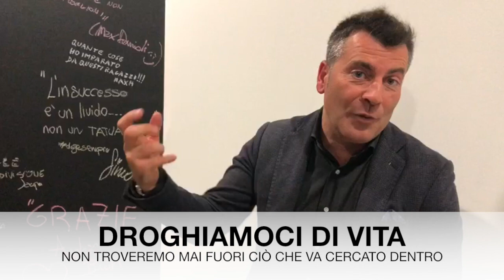DROGHIAMOCI DI VITA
Abbiamo un dono, si chiama Vita... ...e abbiamo un compito: che va riempita."

Che ne pensi?